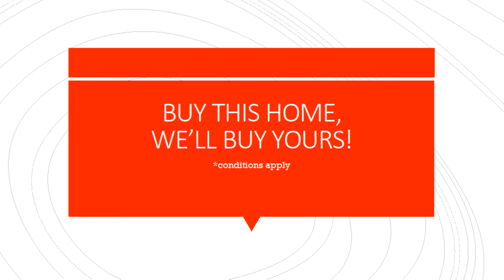324 Gorden Road, Readfield, ME 04355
$499,900 / 4BR / 3BA / 5,000 sqft. / 15.5 acres

WOW! First time in 15 years that this renovated home has been on the market! Featuring an expansive lawn, field, and woods covering 15.5 acres, private cul-de-sac, heated garage, massive back deck, secluded screen porch, and a 2 level in-home-office. As you enter the residence you will quickly notice the westerly facing wall of windows that allows for sunsets over Mt. Washington, beautiful maple wood floors, and a flowing open floor plan. The kitchen features custom cabinets with a soapstone countertop, in wall oven and microwave, breakfast nook, and wine bar. Off of the kitchen you can enjoy your morning coffee in the year-round sunroom with 10 windows allowing plenty of light in. Upstairs, you will find two good sized bed rooms, a common bath, and a primary suite. The primary suite has three windows that face westerly allowing for beautiful year round views. In addition, there are two walk-in- closets and a full bath. Having friends over? Head to the basement and enjoy the large family room with a bar for 5, full fridge/freezer, pool table, and plenty of room for a large screen tv and sectional sofa. You will love this home so much that you will never want to leave! And you won't need to with the impressive home office this property has! Attached to the home via the breeze way, but separated enough to make it feel like you're 'going into the office' you will look forward to work! With a common space for employees, a conference room large enough for a 12 person table, and an executive office with secretary space upstairs (with views of course!!), this office has it all! 15 minutes to Belgrade lakes, Maranacook lake, Cobbossee lake, Augusta Country club, Belgrade Lake Golf Course, State Capital, and Interstate 95.

🛑 Don't get stuck owning two homes. BUY THIS HOME, WE WILL BUY YOURS!* If you are looking to buy a home but have one to sell, you are finding yourself in the same dilemma that most homeowners find themselves in. We can help!
*Conditions apply.

Chris Voynik
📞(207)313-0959